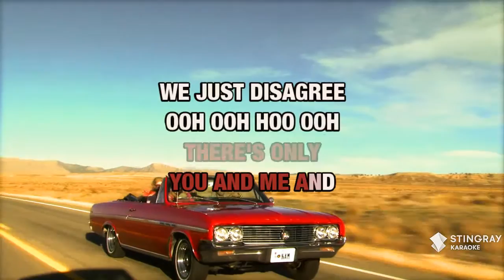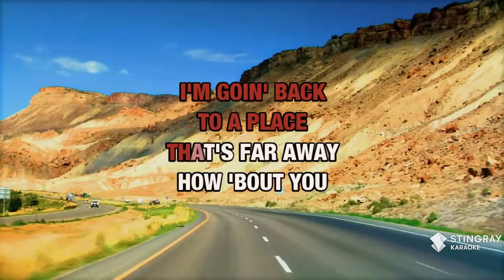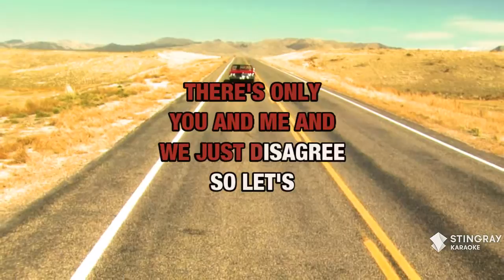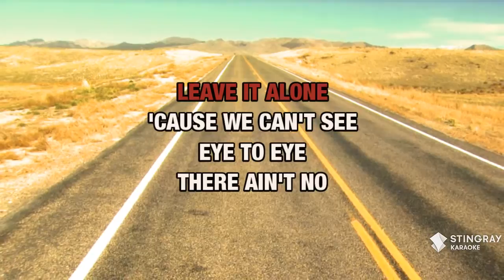We Just Disagree : Billy Dean | Karaoke with Lyrics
Sing We Just Disagree : Billy Dean wherever you go with the Stingray Karaoke mobile app.

Or build your own personal karaoke library by downloading an MP4 of We Just Disagree : Billy Dean from the Karaoke Store